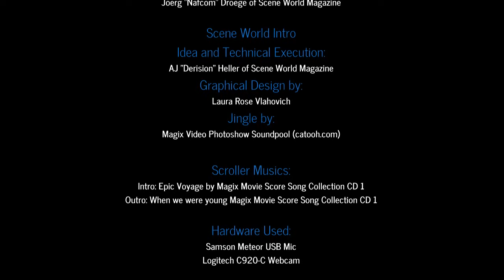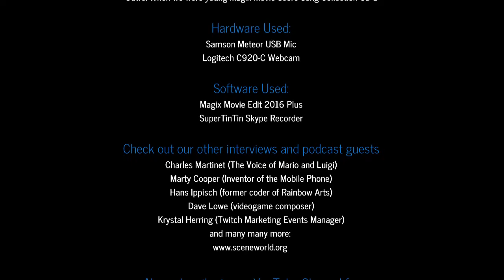Friedhelm Hillebrand Interview for Scene World Magazine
Friedhelm Hillebrand is the inventor of the SMS. In 1984 he had the idea of making cheap and fast text transmission over the cellular network possible. In this video interview he talks about all this and the current state of the mobile communication possibilities, etc!